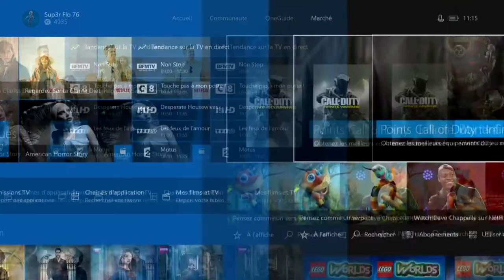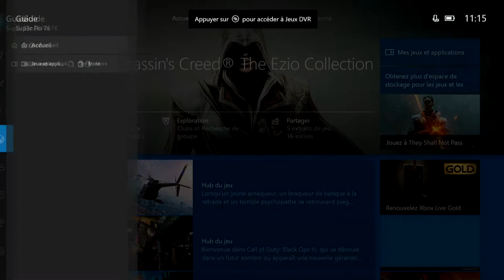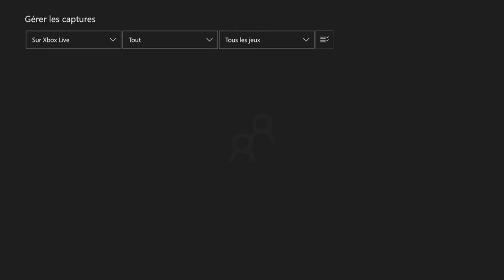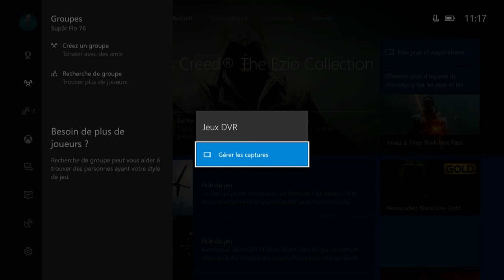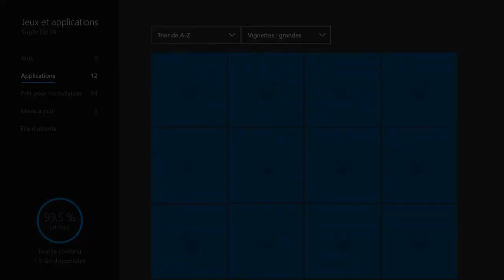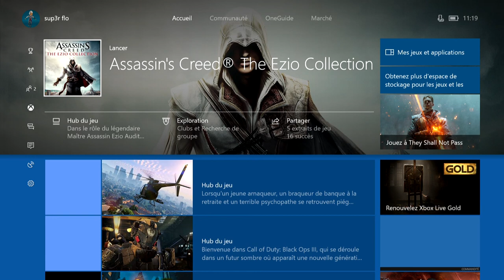Xbox One : la mise à jour du mois MARS disponible [FR]